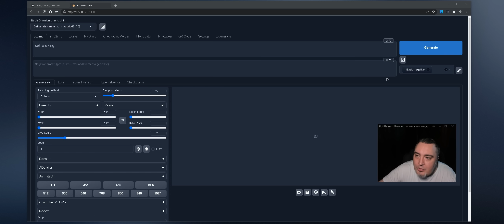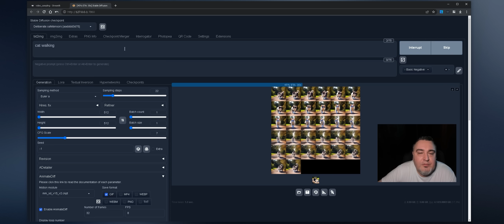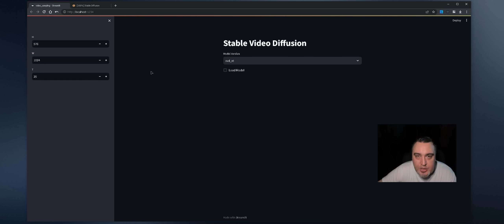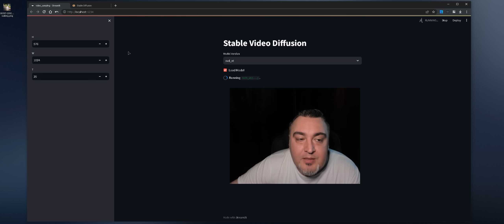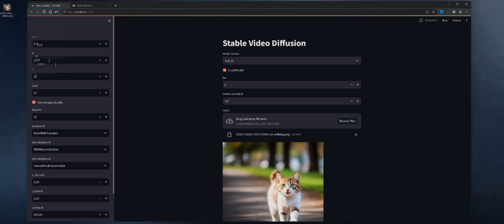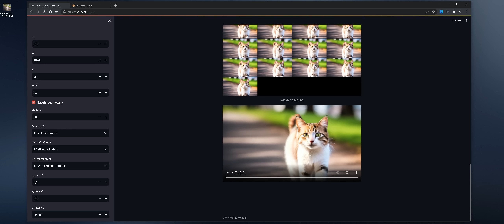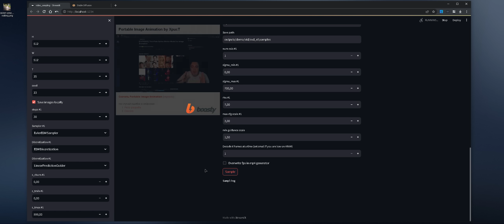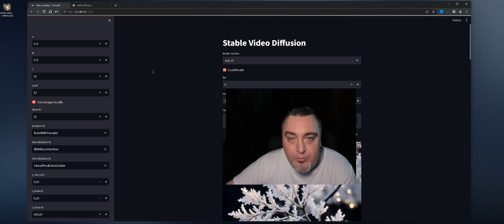Stable Video Diffusion